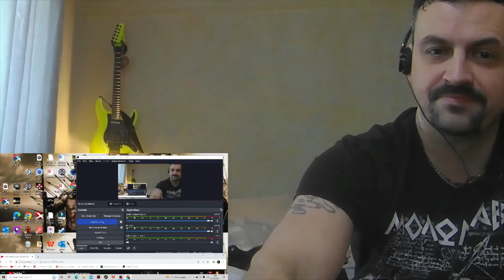MAXIXE SAMBA GROOVE - HAMILTON DE HOLANDA - LATIN GRAMMY 2022 REACTION